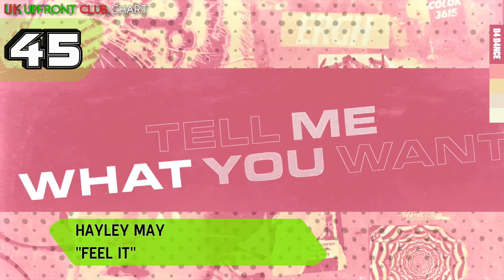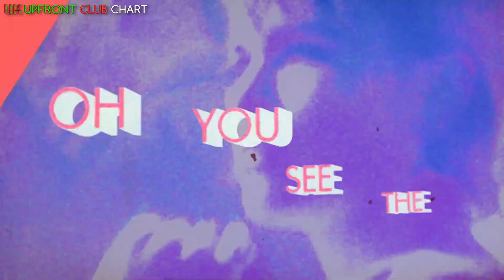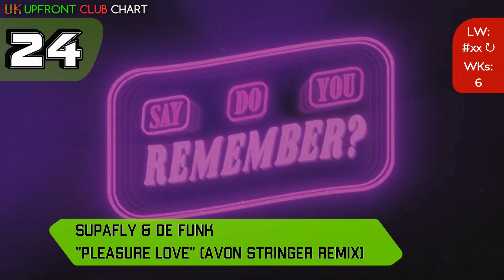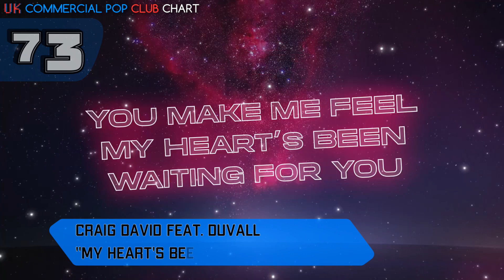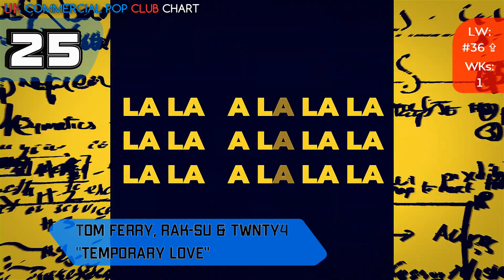🇬🇧 UK CLUB CHARTS (21/05/2022) | UPFRONT & COMMERCIAL POP | MUSIC WEEK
HOT! THIS WEEK 🔥🔥🔥 @DOPAMINE

0:00 - UK Club Charts Intro: Dopamine
0:16 - Upfront Club Chart
5:00 - Commercial Pop Club Chart